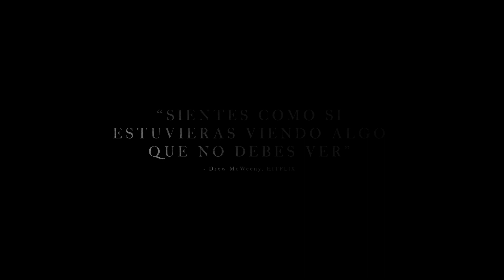LA BRUJA - TRAILER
"Una de las más recientes, genuinas y perturbadoras películas de terror".